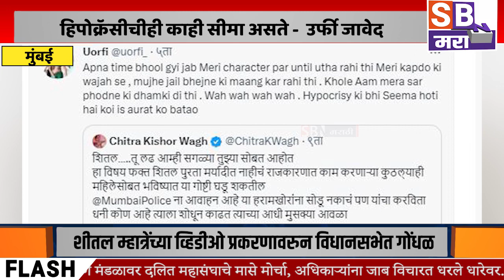CHITRA WAGH | व्हायरल व्हिडीओ प्रकरणी शीतल म्हात्रेंना चित्रा वाघ यांचा पाठिंबा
व्हायरल व्हिडीओ प्रकरणी शीतल म्हात्रेंना चित्रा वाघ यांचा पाठिंबा; उर्फी जावेद म्हणते, हिपोक्रॅसीचीही काही सीमा असते हे या महिलेला कुणीतरी सांगा.